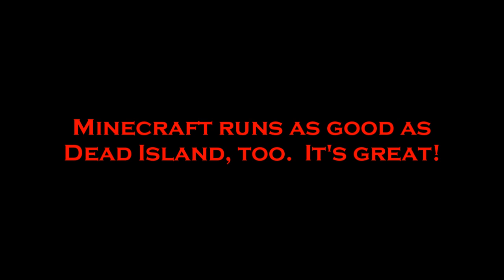Let's Screw Around 06: Dead Island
Oh man, that party last night was world ending.  I feel like I could sleep for 28 days.